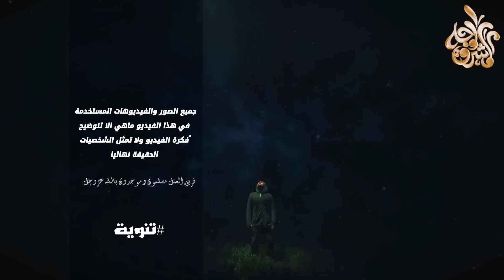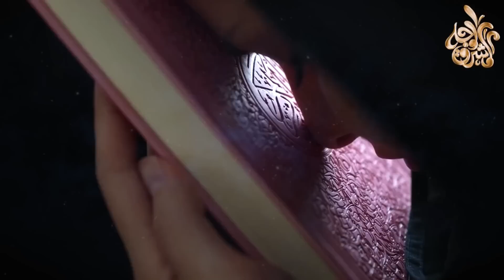امرأة تصلى وتصوم يومياً ومصيرها جهنم ! بسبب خطأ تفعله أكثر النساء ؟ احذرى ان تكونى من أهل النار !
جاء الصحابة الى رسول الله وعروض عليه شأن امرأتين إحداهما أكثر من الأخرى صلاةً وصياماً وصدقة إلا أنها في النار -عياذاً بالله- والأخرى الأقل منها صلاةً وصدقةً وصياماً هي في الجنة.
＃ هاشتاج
امرأة تصلى وتصوم يومياً وتدخل النار بسبب شئ تفعلها أكثر النساء ! احذرى ان تكونى من اهل النار !
امرأة تصوم وتصلى يومياً وتدخل النار بسبب خطأ تفعله معظم النساء ! احذروا منها
امرأة تصلى وتصوم يومياً ومصيرها جهنم .. بسبب خطأ تفعله أكثر النساء ؟ احذرى أن تكونى من أهل النار !
5 اعمال تفعلها النساء يلعنها الله والملائكة بسببها - ماهي
لماذا النساء أكثر أهل النار يوم القيامة ؟ وماذا تفعل بهم الملائكة فى النار ؟ قصة مبكية!
10 نساء لايدخلن الجنة أبدا أخبرنا بهم رسول الله ﷺ وأغلب المسلمات اليوم من بين هؤلاء !!!
أشياء تفعلها المراة يومياً يلعنها الله ويطردها من الجنة ولا ينظر اليها يوم القيامة ؟حذرنا منها النبي
10 أشخاص لا يحبهم الله - عزَّ وجل - ولهم عذاب اليم ...هل انت منهم ؟ إحذر أن تكون منهم ؟ ستبكى..!
10 نساء لا يدخلن الجنة.. احذري أن تكوني منهن رقم 7 سيفاجئك أغلب المسلمات تفعلها !!
3 علامات اذا ظهرت عليك فتاكد بانك لن تدخل الجنه... احذر منها حتي لا تقع فيها !!
امرأة تصلى وتصوم يوميا ومصيرها جهنم بسبب حركة تفعلها معظم النساء يوميا ! احذروا منها
صادم جدأ.. النساء أكثر اهل النار يوم القيامة كما اخبرنا النبي محمد ولسسب عجيب وصادم جداُ
3 نساء من أهل النار لا يدخلن الجنة ولا يشتمن ريحها - فمن يكونوا
ليه النساء أكثر أهل النار ؟؟ - تفسير راااااائع
نوعان من النساء والرجال لا يدخلن الجنة ابداً | احذر أن تكون منهم
عمل ان قام به رجال ونساء لا يدخلون الجنة
10 أنواع من النساء مطرودات من رحمة الله ولا يدخلن الجنة!! فمن هن؟!
خطأ كبير تفعله معظم النساء المسلمات في الصلاة احذري ان تكوني منهم
اكثر النساء يدخلن النار بسبب كلمة واحدة - ماهي
10 أنواع من النساء لن يدخلن الجنة.. احذري أن تكوني منهم !!😱
هذه المرأة تصلي وتتصدق وتصوم طيلة حياتها ولكن مصيرها جهنم بسبب ذنب يفعله كثير من الناس! اللهم عافنا
إمرأة تقيم الليل وتصوم النهار وتدخل النار لذنب تفعله إحذرى أن تكونى تلك المرأة
إمرأة تصلى وتصوم وتدخل النار بسبب شي تفعله اكثر النساء ✋ ! انتبهوا منه
أسماء بنات مكروهة بالاسلام فهل اسمك بينها!! ستتفاجأ كم هي منتشرة بين المسلمين!!
3 أشخاص من المسلمين لا يدخلون الجنة أبدًا ! ولا تنظر اليهم الملائكة ولهم عذب أليم! أحذر أن تكون منها
امرأة تصلى وتصوم يوميا ومصيرها جهنم | بسبب حركة تفعلها معظم النساء..! احذروا منها